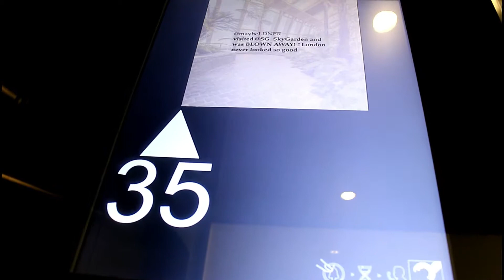QUÉ VER EN LONDRES || Visita al 🌺SKY GARDEN🌺 de LONDRES || Primer día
londres, viajealondres, london Nuevo video en el canal chicos!!

¿Conocéis el SKY GARDEN de LONDRES? Sin duda es una maravilla de edificio con un gran mirador en lo alto donde puedes disfrutar  de las vistas de Londres y también tomar un café o una copa tranquilamente.
¿Lo mejor? que es GRATIS!! Solamente tendrás que hacer la reserva del día que mejor te venga y disfrutar de la capital inglesa desde las alturas.

Esperamos que os guste el video amigos viajeros!!

Saludos!